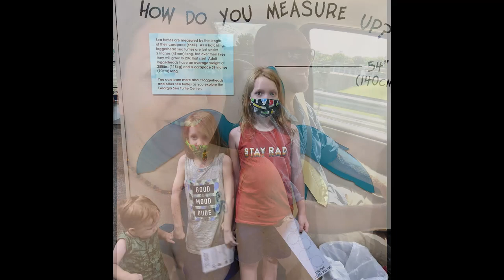CUTE Baby Pigs! || Pigs Take Over the Farmstead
We have CUTE Baby Pigs everywhere! There's Pigs Taking Over the Wholesome Roots Farmstead!